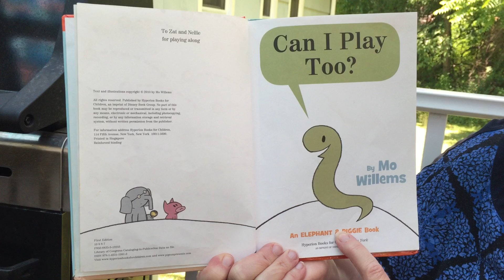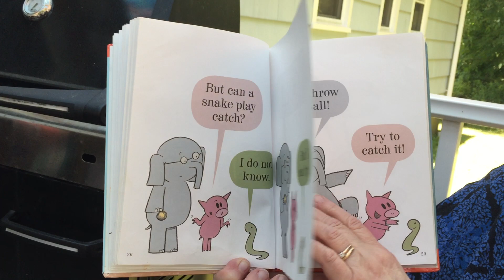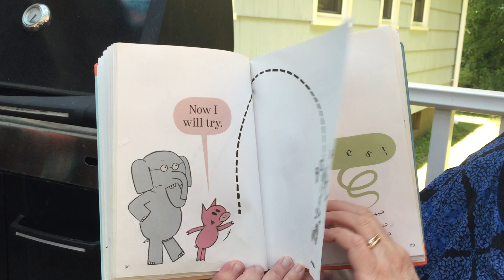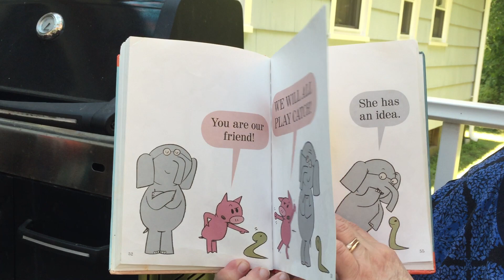Story Time June 26, 2020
Children's Librarian Sue Ford reads a story